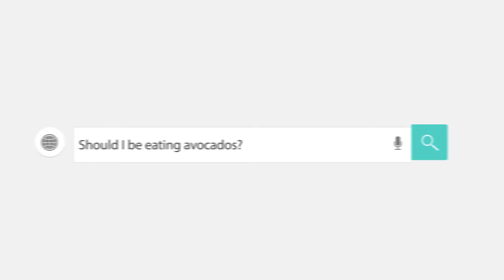Why You Should Start Eating Avocados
Avocados are nutritionally dense, delicious, and a good fatty food that you need to be eating!